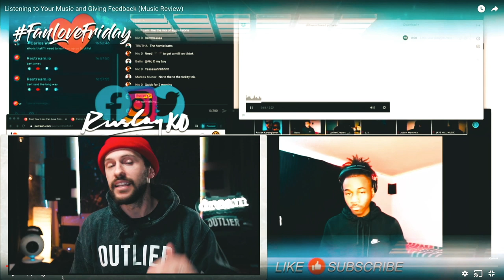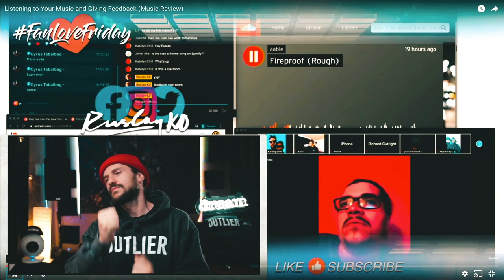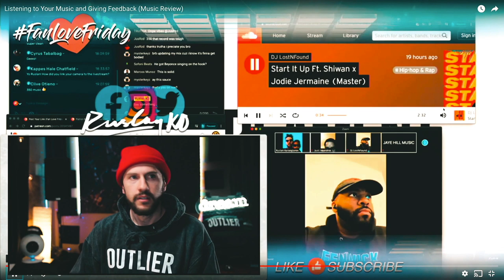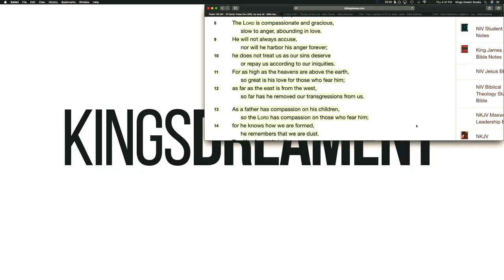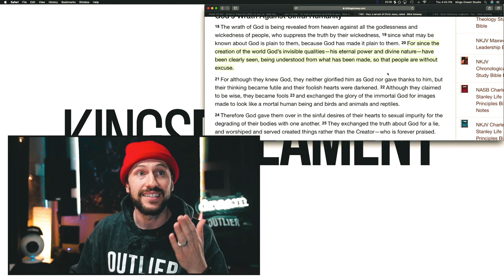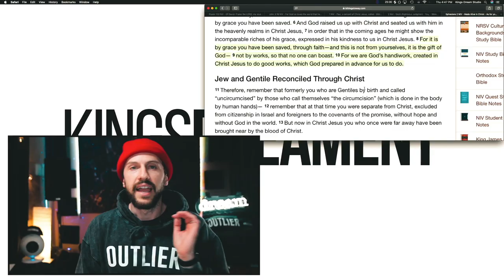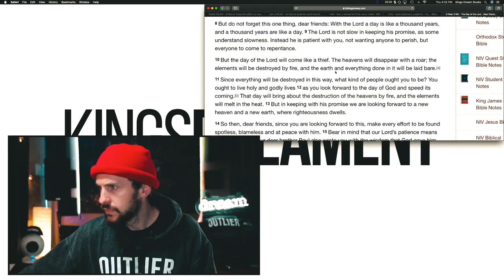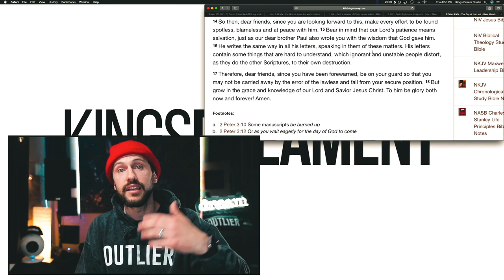What About People Who Never Heard of Jesus